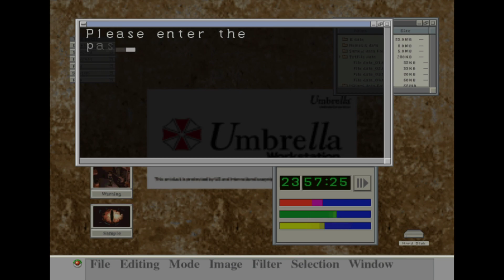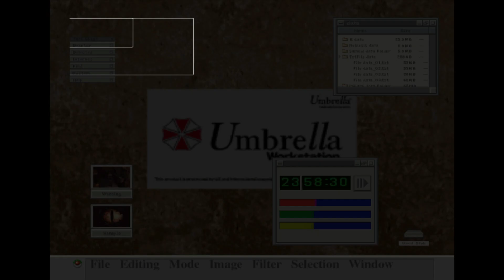The Other twin, Alexia | Resident Evil - Code: Veronica X Playthru | Part V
Hello everyone and welcome to Resident Evil - Code: Veronica X and today we enter a new part of the palace and see the other ruler and twin of the Ashford family.